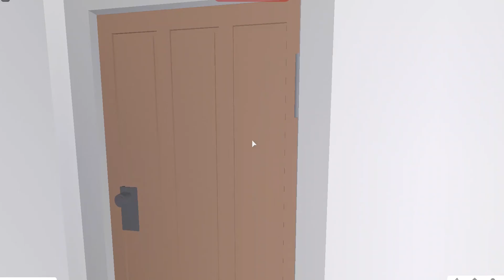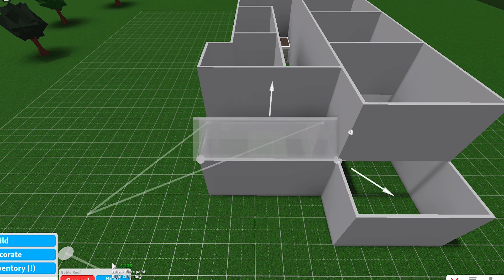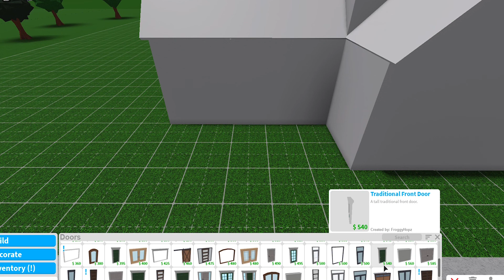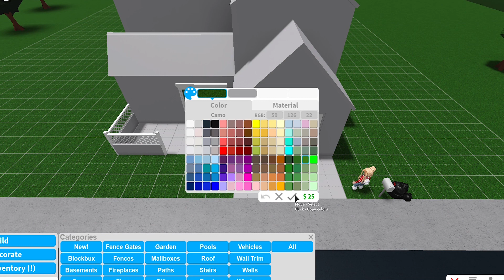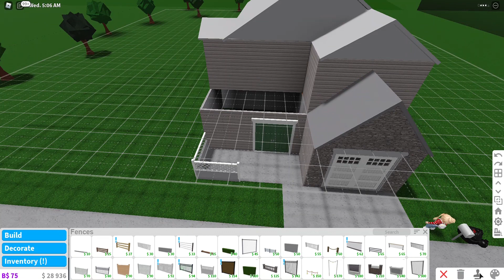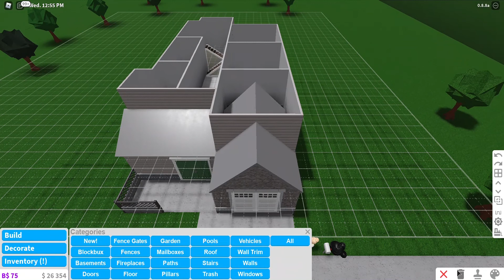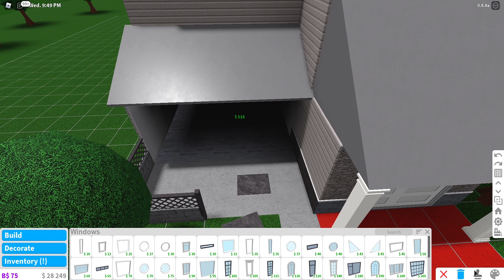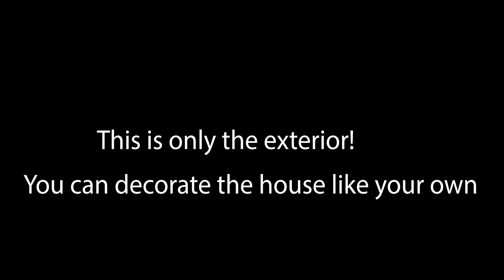Bloxburg | Traditional family house | 20k Exterior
Slow down video if needed.
( Sorry for the roof problem. I don't like roofs )

This video is only Exterior. You can decorate any way you want.

Speed build info:
Cost: 20k only Exterior
Bedrooms: 3
Bathrooms: 2
Kitchen
Living room
Garage
Office
laundry
balcony